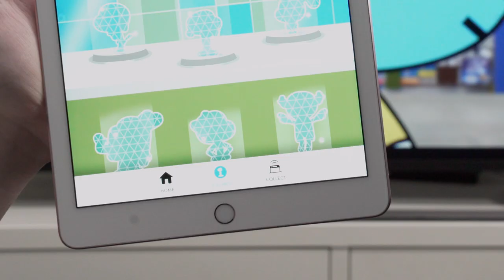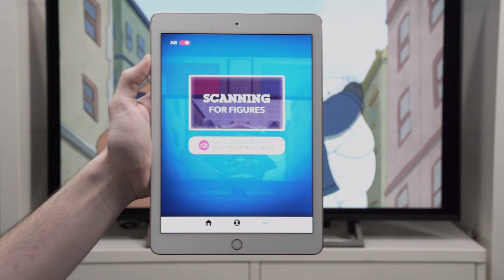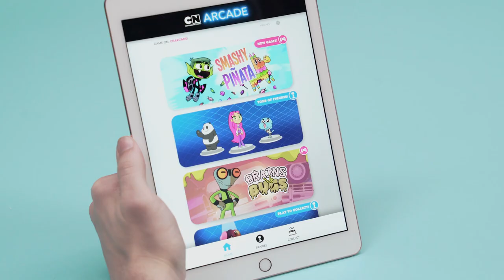CN Arcade: How To Collect Figures | LET'S PLAY | Cartoon Network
Get your gaming on with the NEW CN Arcade app! Here's a cool feature: While you watch your favorite Cartoon Network shows, the App will scan and collect figures for your ultimate cartoon collection! And of course...you can play TONS of new games!

About Cartoon Network:
Welcome to Cartoon Network’s YouTube Channel, your destination for episode clips, behind the scenes footage, how to draw
tutorials, toy videos, and more! Cartoon Network is home to your favorite shows and characters including Teen Titans Go!, Ben 10,
Steven Universe, The Amazing World of Gumball, OK K.O.!, and much more! Want full episodes? Go to the CN APP where you can
find new unlocked episodes updated every week!